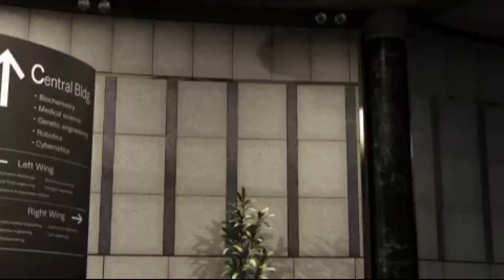Tekken 6 Lars Story Battle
Zaigham Playz
Lars Gameplay
Tekken 6 Lars Walkthrough
Tekken 6 Lars Ending
Description :

About
Hi Gamers, I'm Zaigham, Here You Will See Me Playing Different PC And Mobile Games.
I Played A lot Of Games like, Batman The Arkham Knight, IGI 1 2 3,  Tekken 3 5 6 Tekken Tag Tournament, Just Cause 4, Star Wars Jedi Fallen Order, And you guys can also suggest me which game i should play
Don't Have Any Experience About YouTube Channel So Any Suggestions Would Be Highly Appreciated,